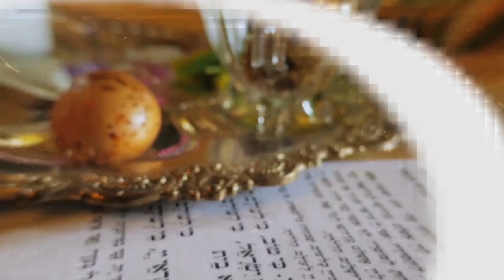YOM KIPUR 5784 PARA CRIANÇAS - Rabino Michel Tabacinik | Hidabroot Brasil (2023)